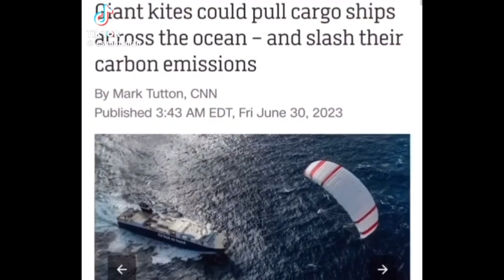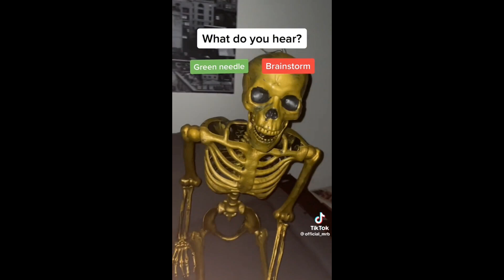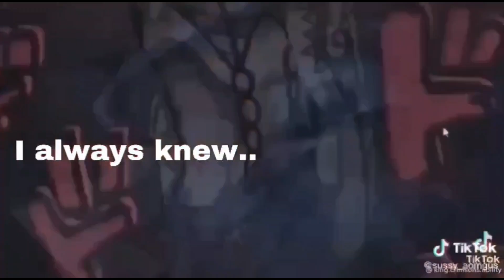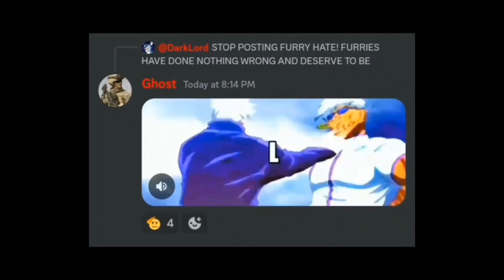Random Meme Compilation